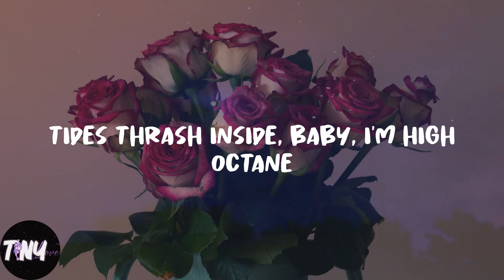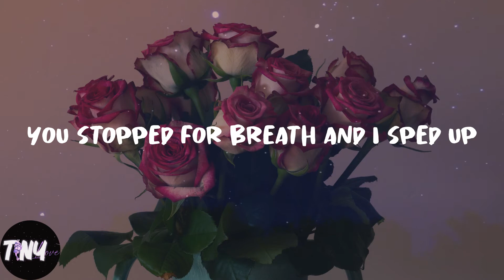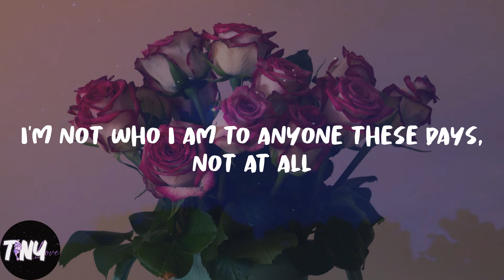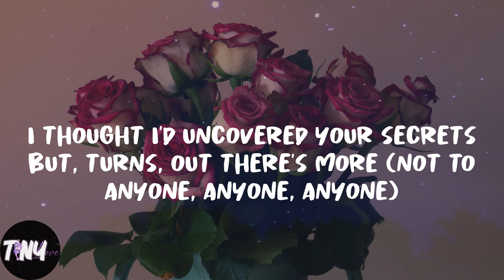Suki Waterhouse - Good Looking (Lyrics)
🍰Lyrics:
Tides thrash inside, baby, I'm high octane
Fever in a shock wave
My core vibrates in an opium haze
Yet you think we're the same
The skyline falls as I try to make sense of it all
I thought I'd uncovered your secrets but, turns out, there's more
You adored me before
Oh, my good looking boy
Play casino halls on one of my eyeballs
Roll the dice on my thighs
You stopped for breath and I sped up
Just to impress you
You're not who you are to anyone, to anyone
You're not who you are to anyone, to anyone, these days
I'm not who I am to anyone, no, not me at all
I'm not who I am to anyone these days, not at all
The skyline falls as I try to make sense of it all (not to anyone, anyone, anyone)
I thought I'd uncovered your secrets but, turns, out there's more (not to anyone, anyone, anyone)
(Not to anyone, anyone, anyone)